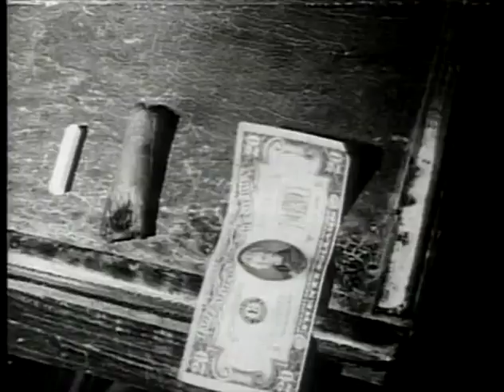"Lonesome Road Blues" taught by Ernie Hawkins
Ernie Hawkins teaches the Lightnin' Hopkins classic "Lonesome Road Blues." This lesson starts off with a rare film of Lightnin' performing the piece. From the 2 DVD set "Deep Texas Blues."